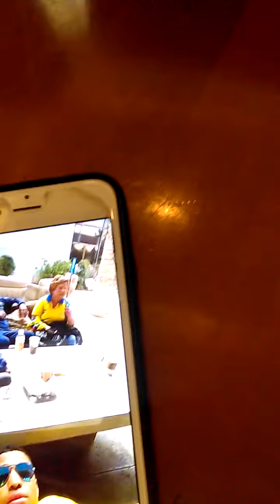La madrina de la seleccion